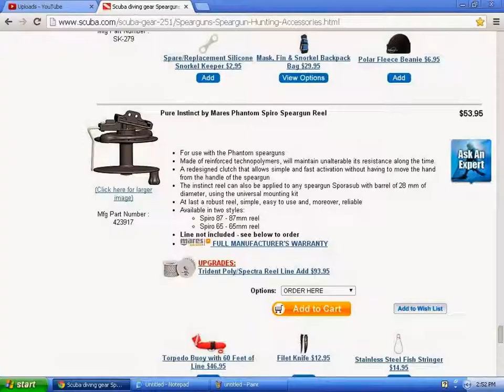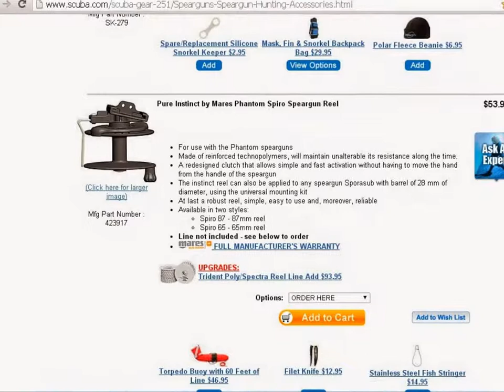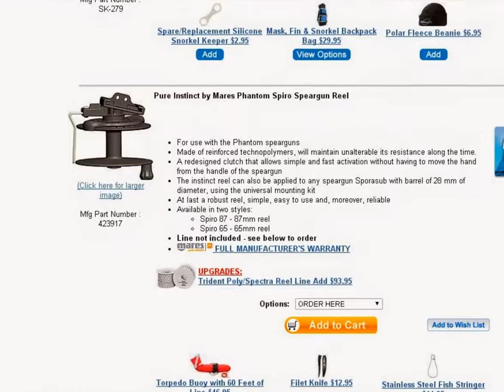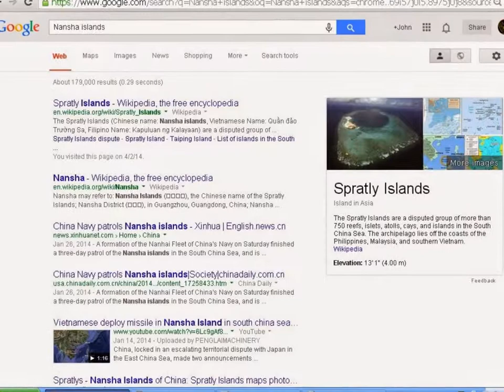BattleField 4 Naval Strike, phantom trainee, clues to new Easter Eggs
Like or Dis Like
Tell me what you think
What i have found.